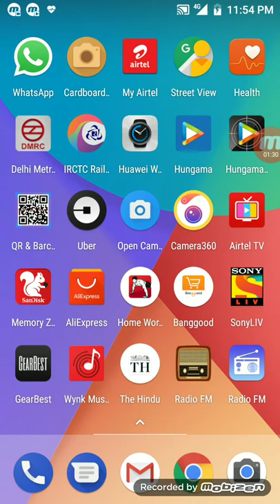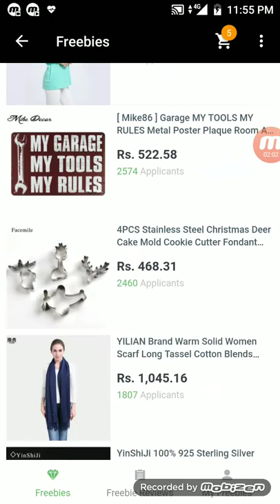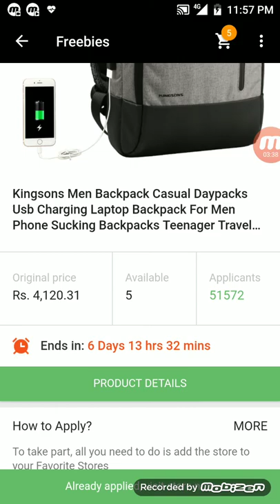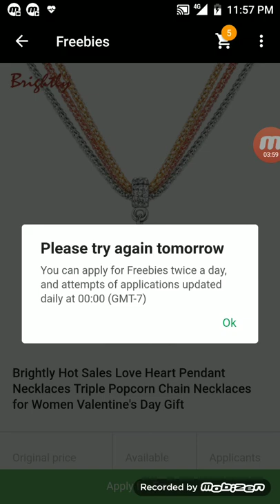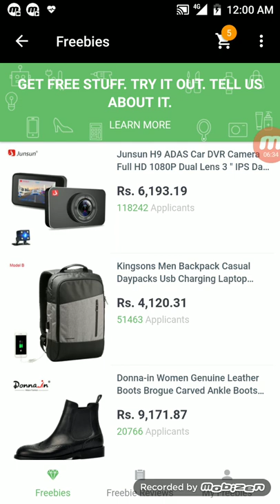Buy free of cost from Aliexpress. Aliexpress से free में खरीदे। (Freebies)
Hey,  you can buy products at free of cost. This scheme is known as freebies. Whole process is described in this video. There are many amazing offers are available on aliexpress, bangood and gearbest like websites.
 Lucky forest, coin park, daily task, flip and win, earn by sharing, flash sell, app only, vip sell, hot coupon, share and win, daily reward. So want tutorial on these then coment below.